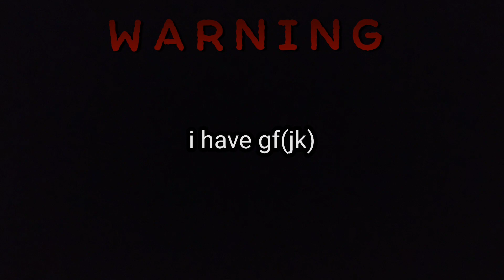world 1 to world 5 RAHHHHHH